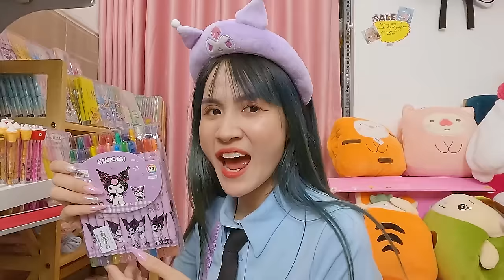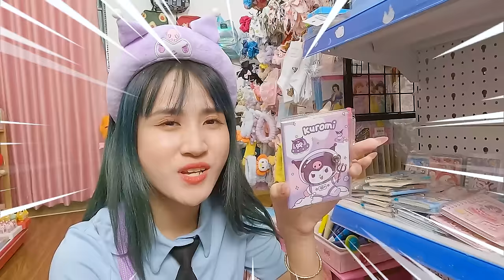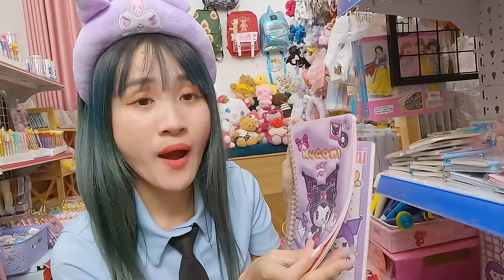200k Mua Đồ Dùng Học Tập Kuromi Tại Shop Vê Vê House - Vê Vê Channel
200k Mua Đồ Dùng Học Tập Kuromi Tại Shop Vê Vê House - Vê Vê Channel